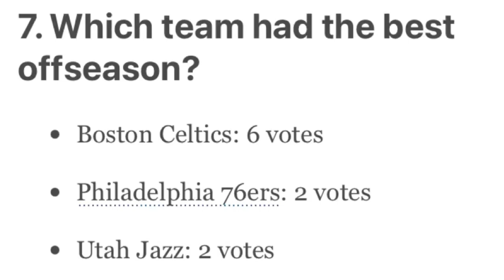The TRUTH About the Future of the Boston Celtics!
The Boston Celtics find themselves in a bit of controversy as of recent. Head Coach Ime Udoka was just suspended for the entirety of the 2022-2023 NBA Season and that hangs a huge question mark over the future of the Boston Celtics. Not to mention Danilo Gallinari recently tore his ACL while playing for Italy in EuroBasket 2022, and Robert Williams III is expected to miss the first 8-12 weeks of the regular season after having knee surgery. So despite all of the controversy... is it possible for Jayson Tatum, Jaylen Brown, and interim head coach Joe Mazzulla to return to the NBA Finals?